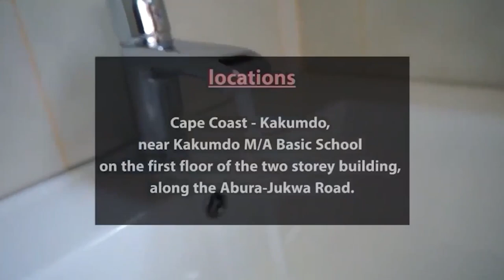Claimed🔥Rev.Evelyn&Yahuda must study the Bible for God is never limited to being omniscient!